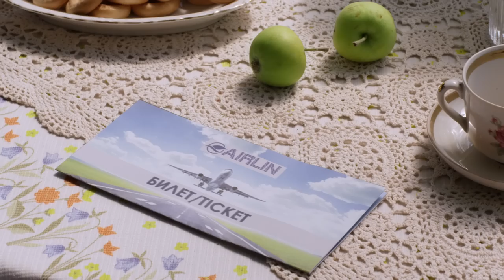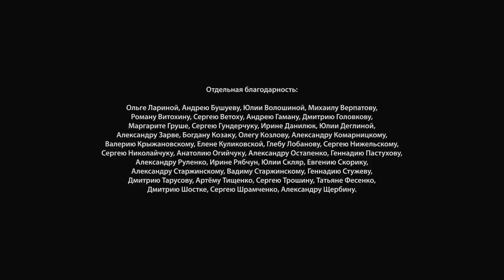Клянусь любить тебя вечно - 4 серия | Мелодрама | Сериал Выходного Дня | Сериал про ЛЮБОВЬ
Лена - красавица, спортсменка и настоящая гордость Приморска. Впереди у нее большое спортивное будущее – Лена прирожденная пловчиха. С детства она дружит с Жекой и Пашкой. Когда-то давно ребята поклялись, что всегда будут вместе и никогда не предадут друг друга. Но в канун выпускного парни, ведущие негласное соперничество за Лену, решают ей признаться в своих чувствах. И одному из них придется отступить. Однако взрослая жизнь сложится не так, как друзья мечтали. Спустя семь лет Лена, Пашка и Жека вновь встретятся в родном городе. И, как и много лет назад, Лене придется сделать выбор. Но пройдет ли детская клятва испытание временем…

Жанр: мелодрама
Тип: сериал
Режиссер: Алина Чеботарева
Продюсер: Виктор Мирский, Наталья Стрибук, Ирина Черняк, Елена Малкова, Екатерина Швец
Оператор: Константин Воробьев
Автор сценария: Александр Высоковский, Яна Дубинянская

В ролях: Александра Сизоненко, Александр Крючков, Иван Соловьев, Оксана Жданова, Анна Лебедева, Нина Нижерадзе, Сергей Сипливый, Валерий Швец, Андрей Белоус, Сергей Калантай, Роман Мацюта, Полина Цицильницкая, Владимир Машука, Никита Кармазин, Максим Боряк, София Котлярова